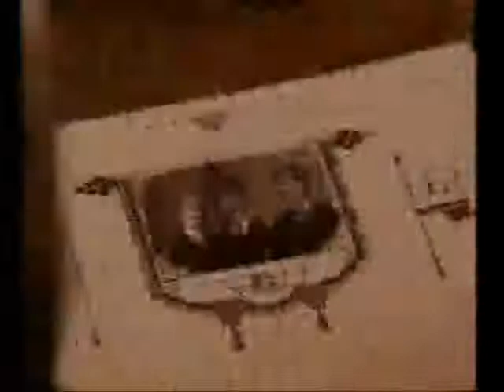Harry Potter- Mindcrime 3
Third in series.
Song is Operation Mindcrime by Queensryche.

Dumbledore is recruiting Harry to be a secret killer. He realizes that he can't have any friends or close family because they will end up dying. He doesn't want to be a killer but he can't help it when Dumbledore tells him what to do. The first time he is ordered to kill someone (Cedric), he hesitates and is severly punished. He tries not to care about anyone.